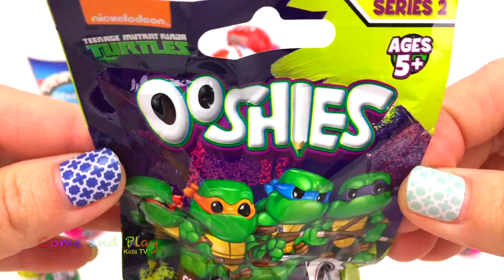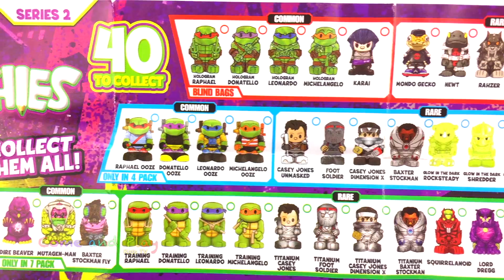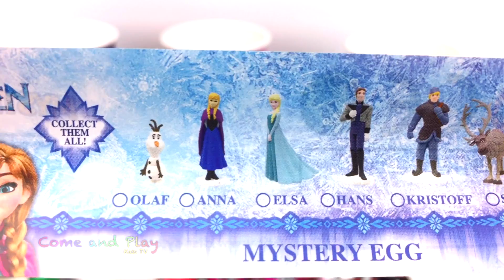M&M Chocolate Candy Surprise Toys Kinder Disney Minions TMNT Frozen Fun for Kids